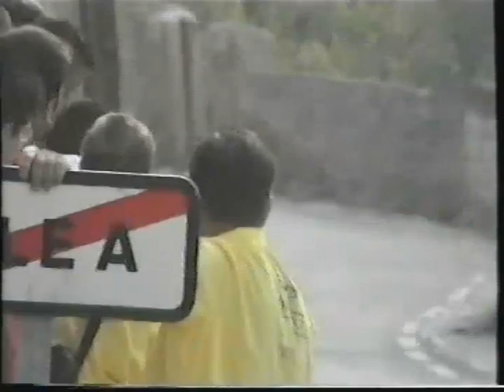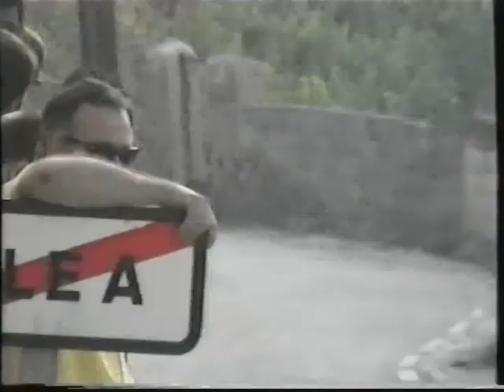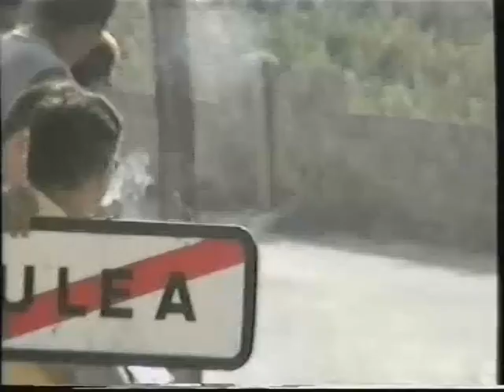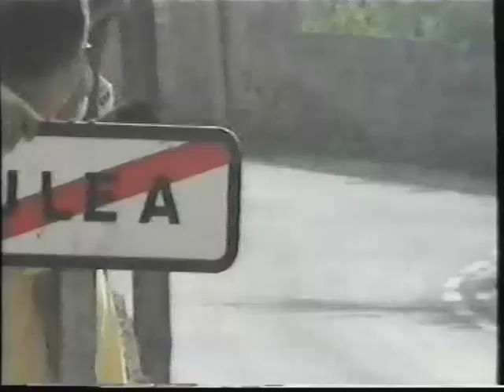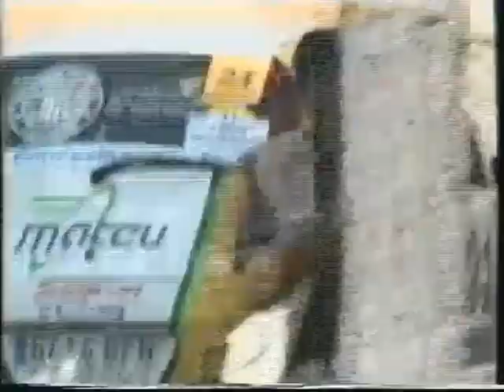2003 11 Rally Valle de Ricote